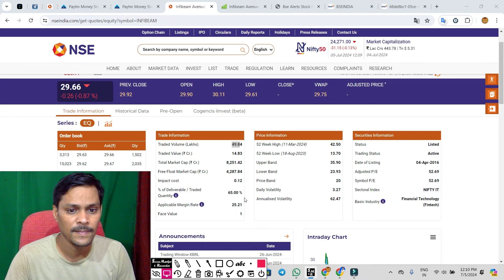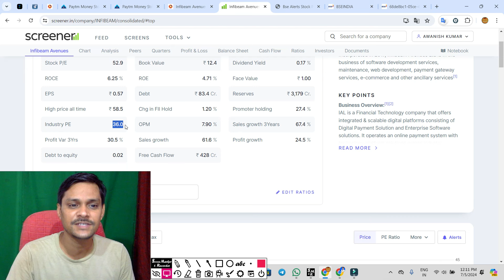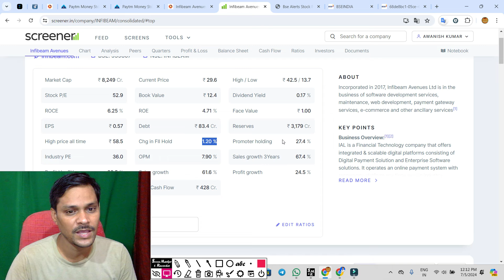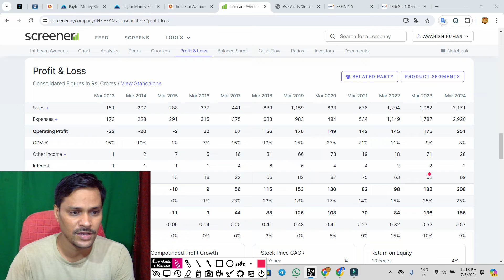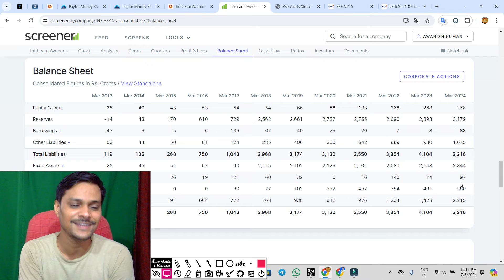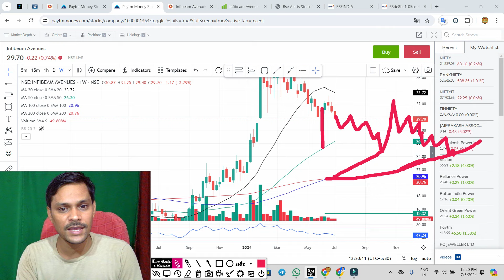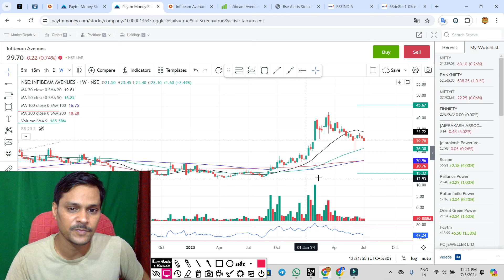infibeam ₹15 कि तैयारी ◾ infibeam share latest news, infibeam avenues stock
Infibeam ASM में शामिल ◾ Infibeam Avenues share latest news .  Infibeam Avenues shareInfibeam प्रमोटर का ऐलान ◾ Infibeam Avenues share latest news .  Infibeam Avenues shareInfibeam प्रमोटर ने आपरेटर को हराया ◾ Infibeam Avenues share latest news .  Infibeam Avenues share
Infibeam Avenues share latest news .  Infibeam Avenues share news

infibeam avenues,

infibeam stock,
infibeam stock analysis,
infibeam stock latest news,
infibeam stock advisor,
infibeam stock news,

infibeam latest news today,